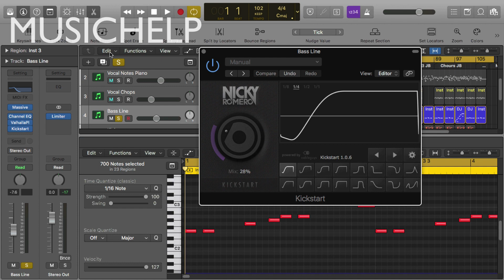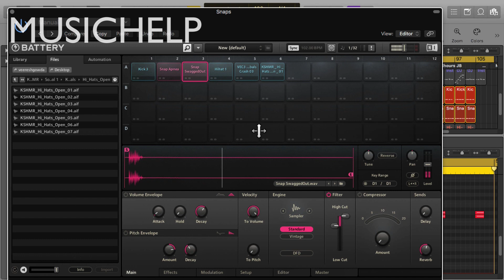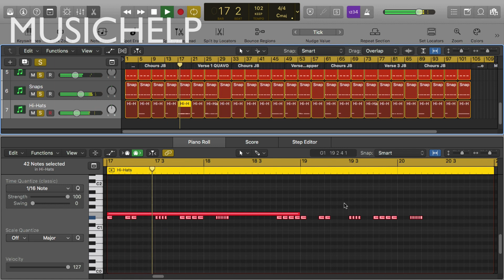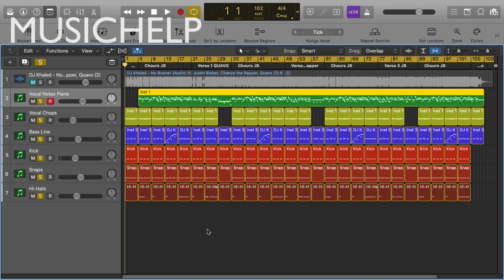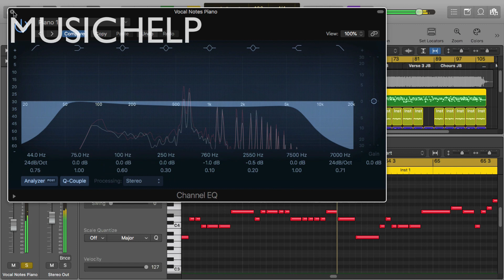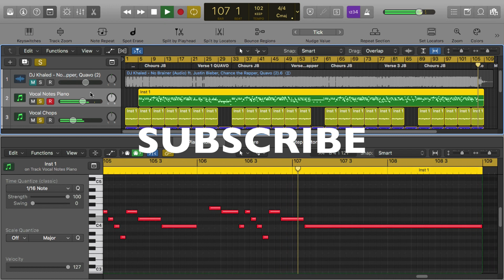DJ Khaled - No Brainer REMAKE FULL (INSTRUMENTAL) Logic Pro X How To Make Music Like DJ Khaled